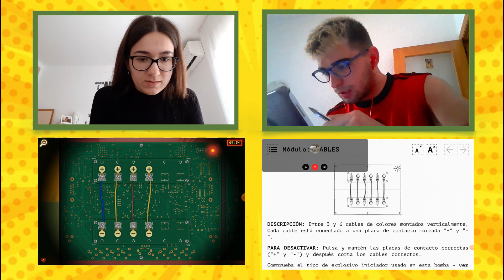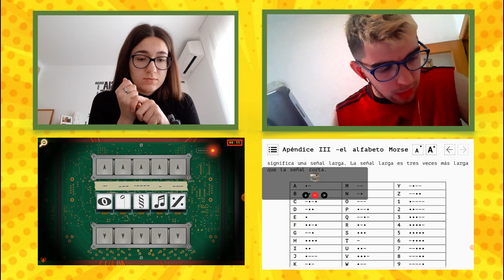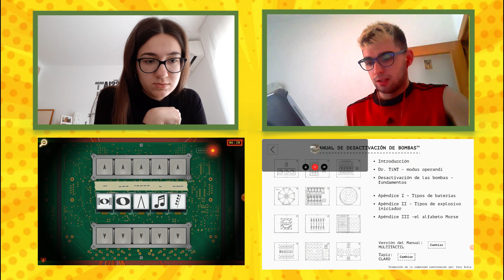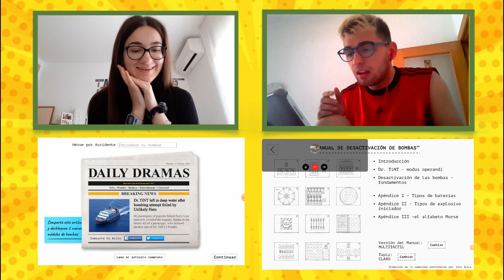VOLVEMOS a por otra BOMBA || BeSa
Os saludamos después de unas cuantas semanas, que han sido un poco caóticas por la cuarentena.

Os traemos la segunda parte del vídeo desactivando bombas en el juego 'Them Bombs' dónde nos lo pasamos genial completando las pruebas. Esperemos que os guste mucho y que lo apoyéis.

Respecto a subir vídeos, quién esté leyendo este trozo se enterará que vamos a empezar a subir contenido individualmente para darle caña al canal y por la situación.